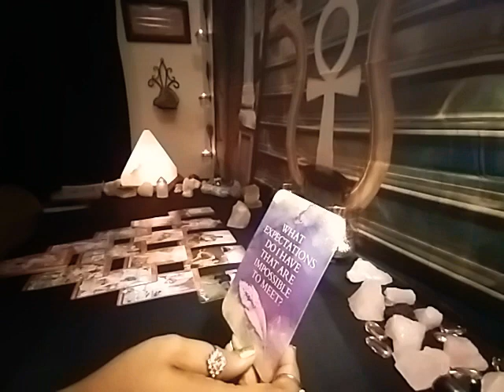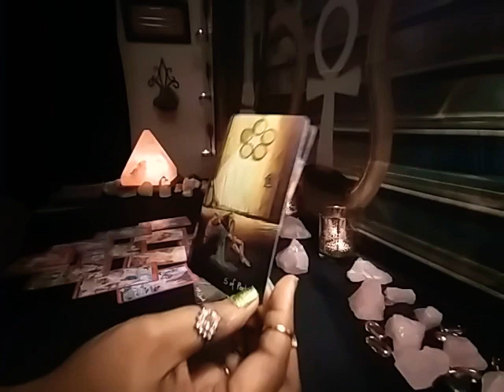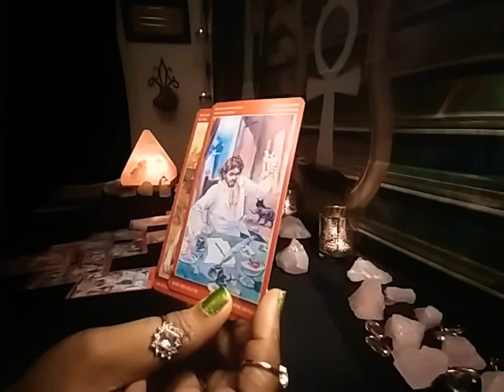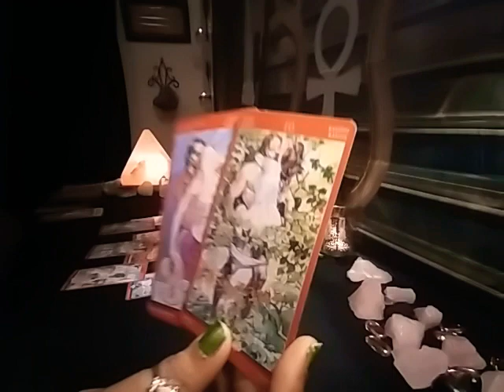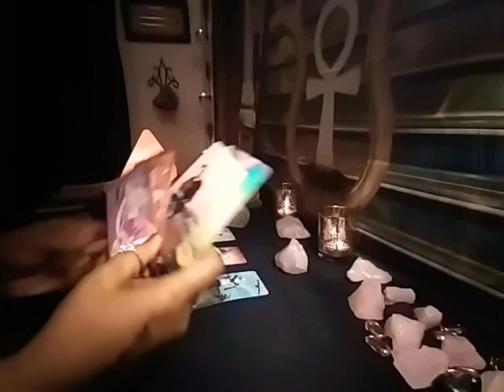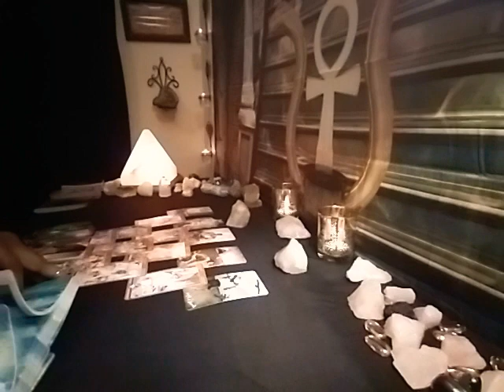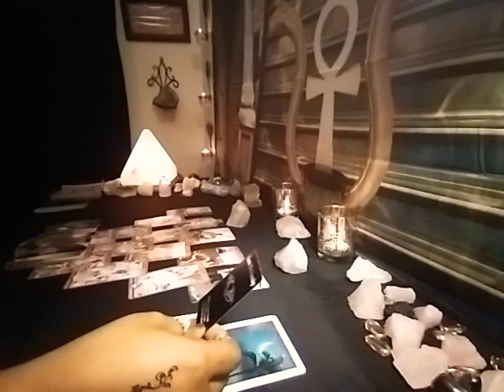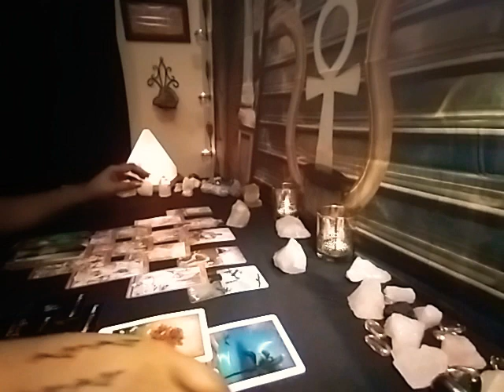Pisces What's Ahead In 2021? SOMEONE THINKS TO SEXUAL DOMINATE YOU BUT DONNO WHO THEY MESSING WITH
THANK YOU TO ALL MY SUBSCRIBERS FOR YOUR LIKES, COMMENTS, & SHARES YOUR SUPPORT MEANS EVERYTHING TO ME 💗💖💓💯